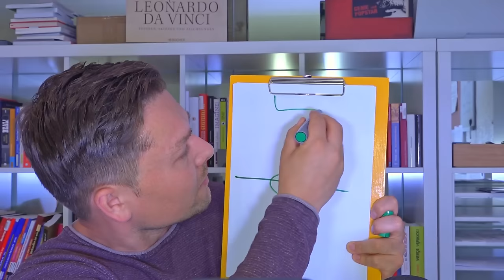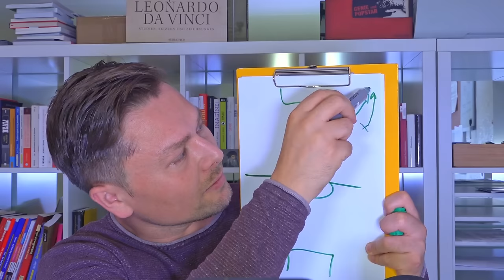Alle 12 STERNZEICHEN erklärt(WIE DU Menschen DURCHSCHAUST!) | Maxim Mankevich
Mit INSTAGRAM, YouTube, Facebook richtig durchstarten!

Erfahre in diesem Video, alles über die 12 Sternzeichen mit prominenten Beispielen. Maxim Mankevich erklärt dir wie du Menschen lesen und durchschauen kannst. Außerdem helfen dir die 12 Sternzeichen dich selbst besser zu verstehen und was deine Stärken sind. Dein Sternzeichen gibt dir außerdem noch den Hinweis, warum deine Seele hier ist und was du in deinem Leben lernen sollst.

0:00 Intro
0:31 Widder
5:14 Stier
6:40 Zwillinge
9:44 Krebs
13:48 Löwe
18:10 Jungfrau
25:29 Waage
27:30 Skorpion
31:18 Schütze
33:17 Steinbock
35:55 Wassermann
39:10 Fische

Wie genial bist Du wirklich? Trainiere Dein Genie mit starken Videokursen aus unserer Online-Akademie

Maxim Mankevich ist Experte für Erfolgswissen. Durch zahlreiche Auslandsaufenthalte erlernte er bereits im frühen Alter unterschiedliche Kulturen und Disziplinen, darunter die Arbeitsweisen genialer Persönlichkeiten wie: Leonardo da Vinci, Thomas Edison, Nikola Tesla oder Albert Einstein. Nach seinem BWL-Studium (Diplom) stieg er direkt als Studienleiter beim Branchenprimus GEDANKENtanken/Greator ein. Innerhalb kürzester Zeit bildete er Experten & Führungskräfte aus und wurde dort zum jüngsten Trainer aller Zeiten.
Dabei wurde er mehrfach ausgezeichnet, bspw. im ERFOLG Magazin (Platz 23 von 100 der erfolgreichsten Trainer in ganz D A CH). Zudem wurde Maxim als jüngster Experte in dem renommierten „Top 100 Speakers Excellence“ Katalog aufgenommen und überzeugt mit seinem Fachwissen. Mit seiner starken Präsenz im Markt, erreicht er über Facebook, Youtube & Instagram über 5 Millionen Menschen jeden Monat, hält europaweit Seminare & Vorträge und begeistert Menschen von jung bis alt.

PS: Steckt ein Genie in Dir? Trainiere Dein Genie mit starken Videokursen aus unserer Online-Akademie